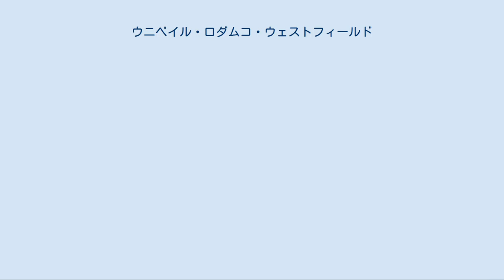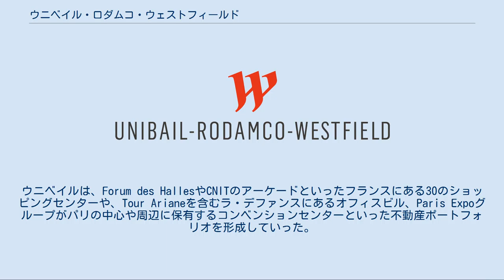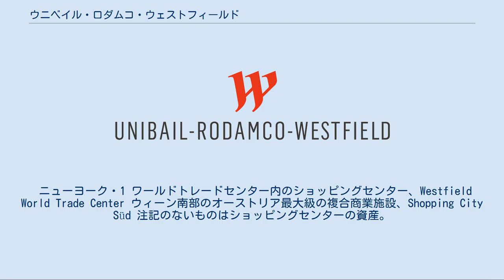ウニベイル・ロダムコ・ウェストフィールド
ユーロネクスト・アムステルダム上場企業
ウニベイル・ロダムコ・ウェストフィールド（仏: Unibail-Rodamco-Westfield SE、通称URW）は、本社をフランス・パリに置き、ヨーロッパ諸国およびアメリカ合衆国に資産を有する不動産投資（REIT）・管理会社。
商業用不動産を中心に、コンベンションセンターやオフィスビルにも投資し、ヨーロッパ最大のREITである。
ユーロネクスト・アムステルダム上場企業（Euronext: URW ）。
 ウニベイル（Unibail）はWorms & Cieによって1968年に、ファイナンスリース部門として設立し、その4年後には、Bourse de Parisに上場した。
1991年に、不動産への投資に特化することを決め、ファイナンスリースを縮小していった。
ウニベイルは、Forum des HallesやCNITのアーケードといったフランスにある30のショッピングセンターや、Tour Arianeを含むラ・デファンスにあるオフィスビル、Paris Expoグループがパリの中心や周辺に保有するコンベンションセンターといった不動産ポートフォリオを形成していった。
 ロダムコ・ヨーロッパ（Rodamco Europe）は、1979年にオランダの資産運用会社であるRobecoが不動産投資ファンドとして作ったロダムコ（Rodamco）が源流となっている。
Robecoが1999年に世界各地にある上場企業を複数の上場企業に分割した時に、ロダムコ・ヨーロッパが設立された。
ロダムコ・ヨーロッパはフランスやオランダにあるライバル企業を買収していく過程で、ヨーロッパ14カ国にショッピングセンターや不動産を保有することになった。
 ウェストフィールド・グループの関連企業であるウェストフィールド・コーポレーションは、1959年にシドニー西郊の開発から事業を開始し、1960年代にニューサウスウェールズ州以外でもショッピングセンターを開発、アメリカへは1977年にコネチカット州に初進出、ニューヨーク周辺やカリフォルニア州に加えて中西部にも資産を保有した。
1990年代には買収によりニュージーランドで多くの資産を獲得したが、2010年、オーストラリアおよびニュージーランドの事業をウエストフィールド・リテールトラスト（2014年にScentre Groupと改名）として分社し、アメリカおよびイギリスが資産の大半となっていた。
 2007年4月10日、ウニベイルがロダムコ・ヨーロッパの株式の8割を買い付けたことを発表した後に、同年6月21日、両社の合併が正式に承認され、6月25日、会社名はウニベイル・ロダムコとなった。
 2017年12月、ウニベイル・ロダムコがウェストフィールド・コーポレーションの買収を発表、2018年6月に買収が完了、ウニベイル・ロダムコ・ウェストフィールドが設立された。
 ウェストフィールドの買収により、アメリカに多くの資産を有することになり、フランスとアメリカの2か国で資産の6割を占める企業構造となった。
資産中、商業用不動産が85％を占める。
フランスではショッピングセンターと共にコンベンションセンターやオフィスビル資産を有し、その他の国ではショッピングセンターが大半となっている。
 ニューヨーク・1 ワールドトレードセンター内のショッピングセンター、Westfield World Trade Center ウィーン南部のオーストリア最大級の複合商業施設、Shopping City Süd 注記のないものはショッピングセンターの資産。